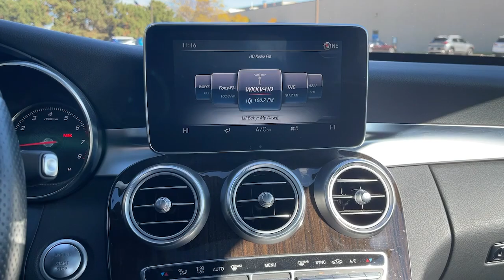2018 Mercedes-Benz C-Class Milwaukee, Shorewood, Brown Deer, Brookfield, Menomonee Falls, WI 41430A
Used 2018 Mercedes-Benz C-Class available in Milwaukee, Wisconsin at Andrew Toyota. Servicing the Shorewood, Brown Deer, Brookfield, Menomonee Falls, WI area.
2018 Mercedes-Benz C-Class C 300 - Stock#: 41430A - VIN#: 55SWF4KB8JU262798

Andrew Toyota
1620 West Silver Spring Drive

Recent Arrival! Clean CARFAX. 4MATIC. 23/32 City/Highway MPGbrbrbrSilver 2018 Mercedes-Benz C-Class C 300 4MATIC 4D Sedan 4MATIC 2.0L I4 Turbocharged 9-Speed Automatic 23/32 City/Highway MPGbrbrbrDO YOU WANT TO SAVE TIME AND MONEY? BUILD YOUR DEAL ONLINE WITH ANDREW TOYOTA. Go to any new or used vehicle on andrewtoyota.com and click on the blue Explore Payment Options button. Then you can compare and save real-time bank offers customize your monthly payment and get an instant trade-in estimate.